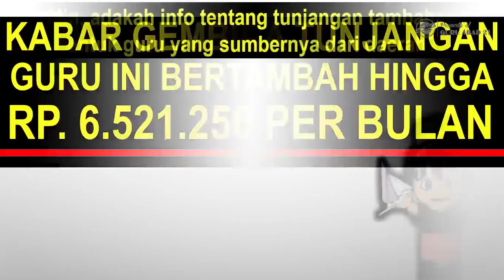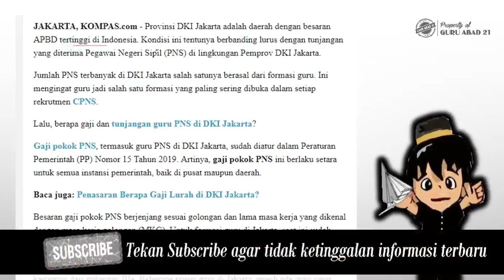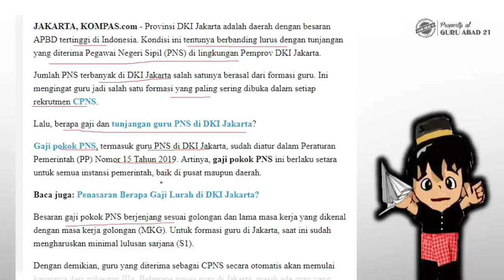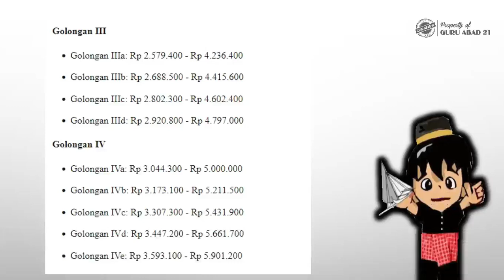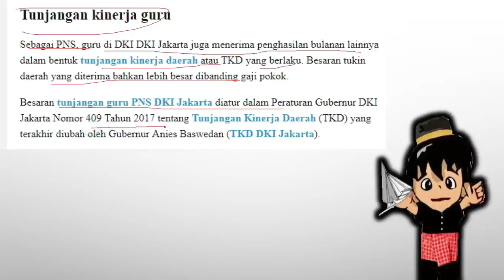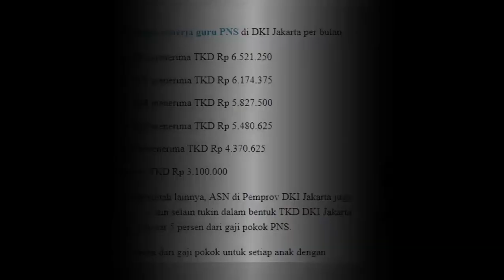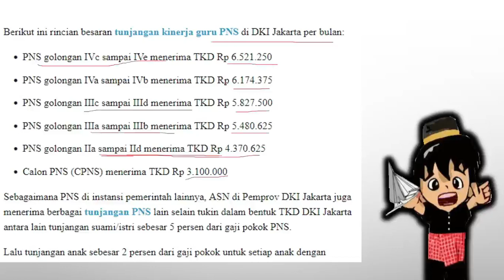Kabar gembira untuk guru di daerah ini dapat tambahan tunjangan lagi hingga 6 jutaan perbulan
Ini adalah kabar gembira dari pemerintah daerah yang memberikan tunjangan guru hingga 6 juta perbulan untuk guru